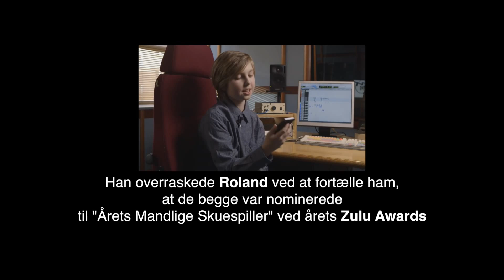Zulu Awards 2014: Nu er det så blevet Roland Møllers tur til at overraske Antboy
For nylig fik TV 2 Zulu Oscar Dietz aka. Antboy til at ringe til Roland Møller. Han overraskede Roland ved at fortælle ham, at de begge var nominerede til "Årets Mandlige Skuespiller" ved årets Zulu Awards.

Nu er det så blevet Rolands tur til at overraske Antboy ...